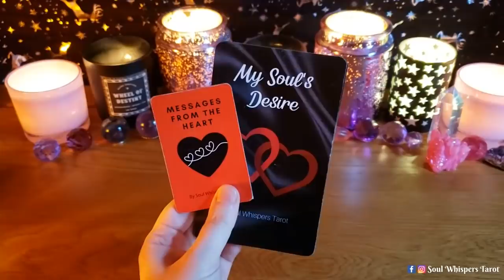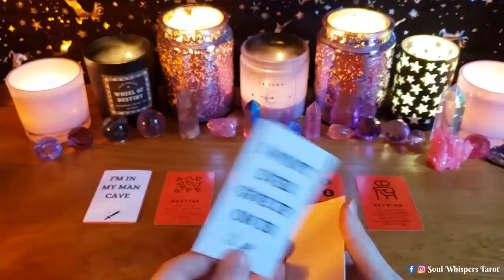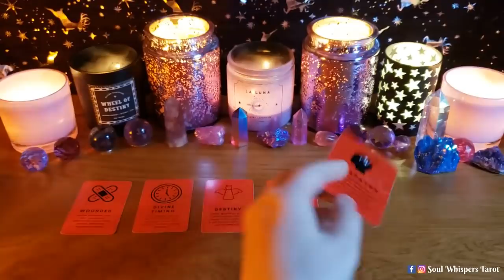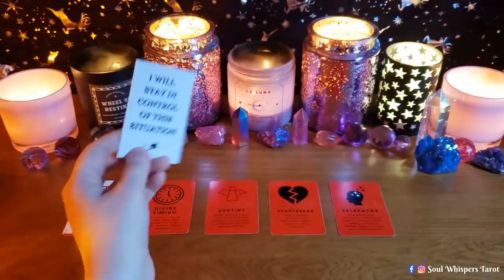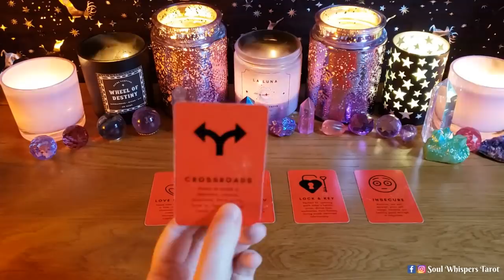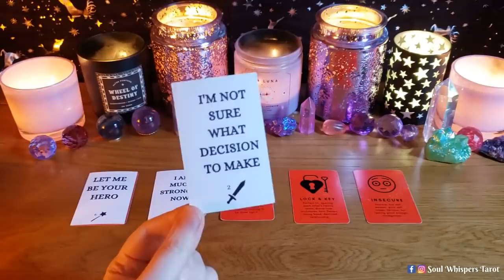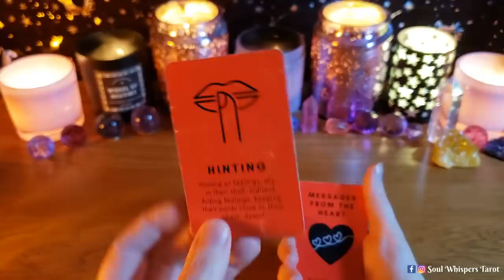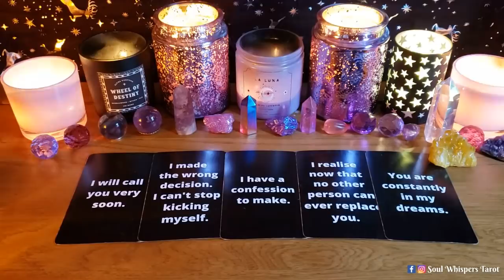His THOUGHTS Of You TODAY ❤️💭 (EXTREMELY ACCURATE) *Pick A Card* Love Tarot Reading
Pick A Card ~ His THOUGHTS Of You TODAY ❤️💭 (EXTREMELY ACCURATE) Love Tarot Reading

R E M O V E   A L L   B L O C K S    T O   L O V E   M E D I T A T I O N:

00:00 - Intro
00:49 - Cards 1
13:35 - Cards 2
29:32 - Cards 3
44:55 - Cards 4

Karen x